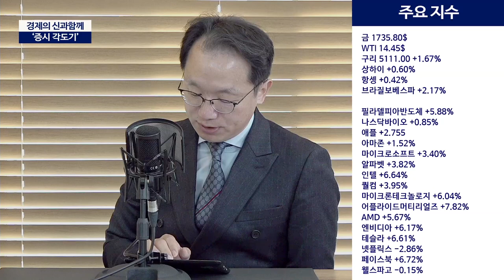변동성이 큰 시장, 모르면 움직이지마라